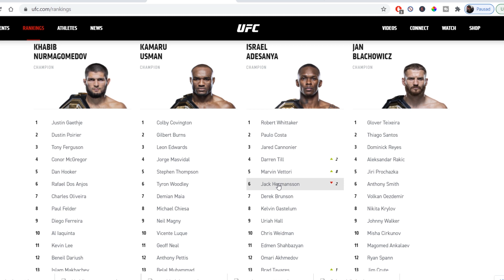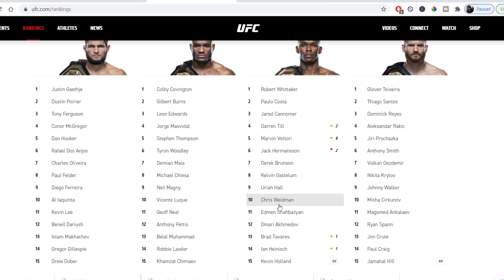جدایی یوئل رومرو از یو اف سی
جدایی یوئل رومرو از یو اف سی و پیوستن انتونی رامبل جانسون به بلاتور